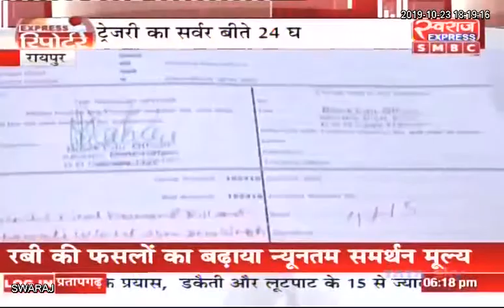Express Reporter Raipur से Satya Rajput की Special रिपोर्ट